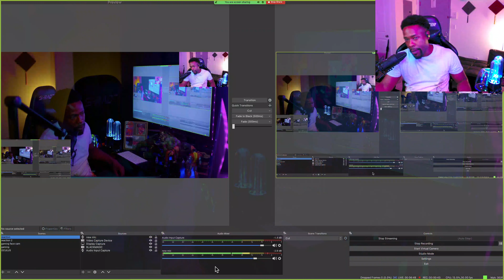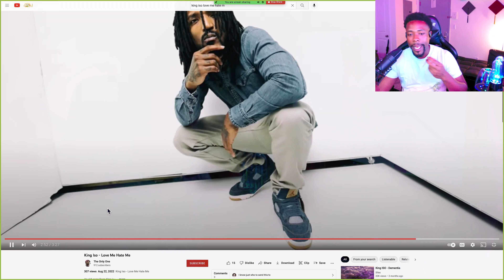"A marble f'n a butterknife?!" @3xplicit0fficial40 KING ISO - LOVE ME HATE ME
Moseefus the20viewking reacts to King ISO.
Love me hate me is a song from Iso's 2018 album, dementia